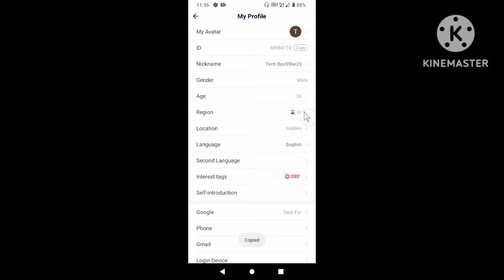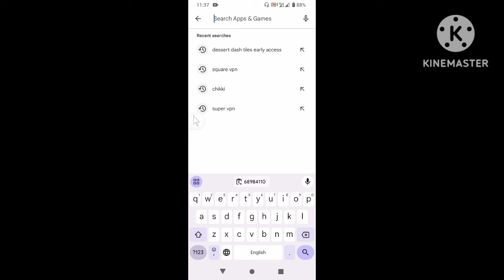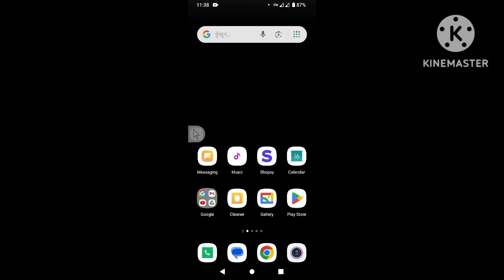Chamet app hack | chamet app free diamonds | chamet app free coins | Chamet app unlimited diamonds